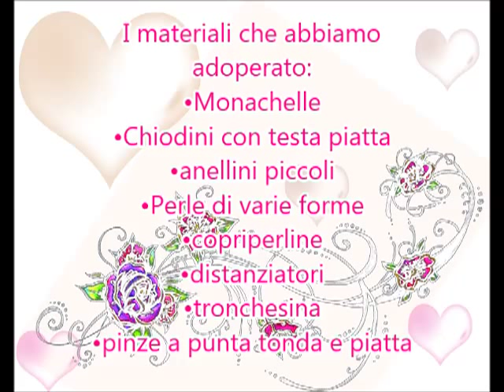Tutorial Bijoux n°2:Orecchini con chiodini-Bijoux Tutorial # 1Pendientes tachuelas-Earrings tacks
Tutorial n°2: come realizzare velocemente degli orecchini con chiodino.
Tutorial # 2: cómo hacer rápido pendientes tachuelas.
Tutorial # 2: how to make fast earrings  tacks.
oOo INFO: oOo